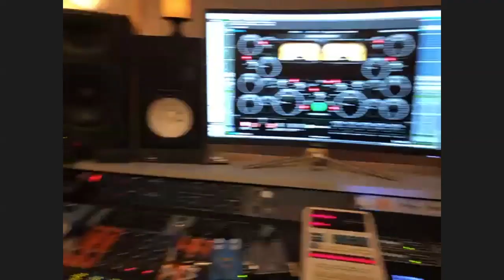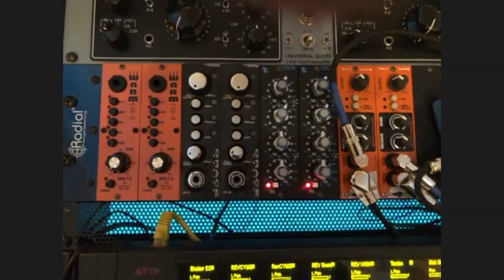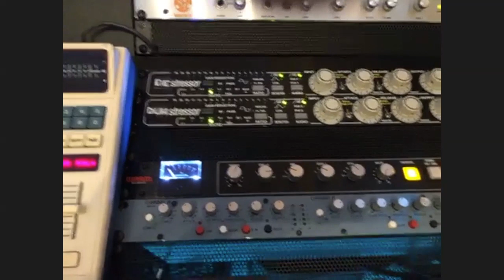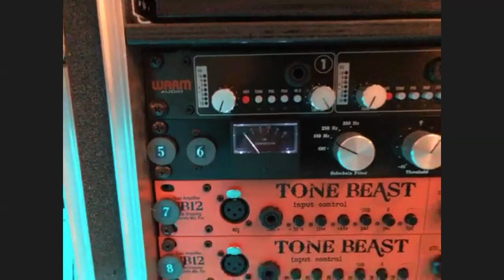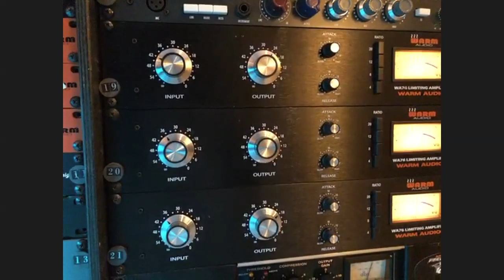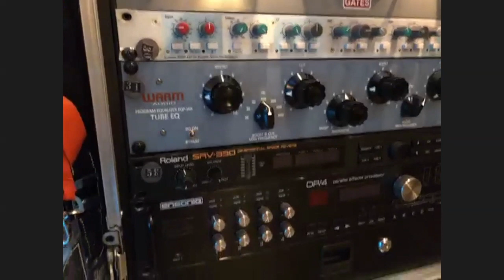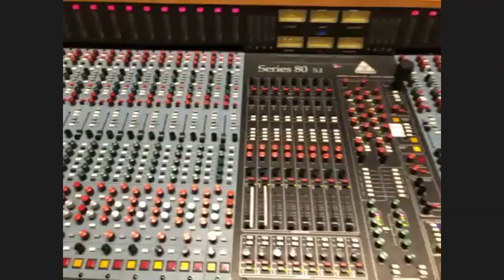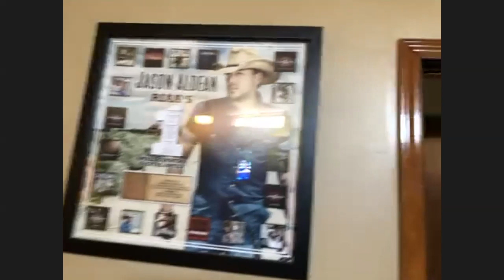Treasure Isle Studio Tour with Joe Carrell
➜➜Get free access to my mixing mini-course and make your songs sound radio-ready using free plugins

Joe Carrell gives us a complete tour of Treasure Isle Studio in Nashville TN during the COVID-19 lockdown. See his extensive collection of outboard gear (with lots of cool WarmAudio compressors and mic pres!) and learn many of the different ways he uses it to record and mix Grammy-nominated and award-winning records.

So what are you up to during this lockdown?
Are you working on your record right now?
Do you have any questions about the studio?

Cheers,
Lij